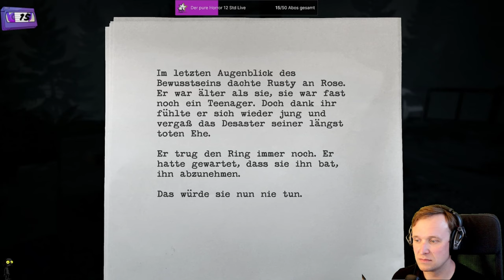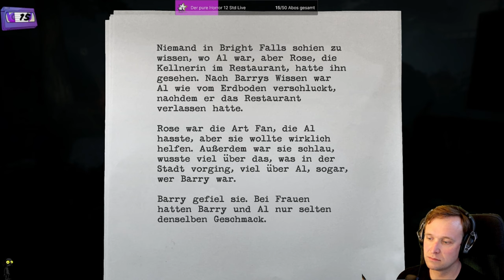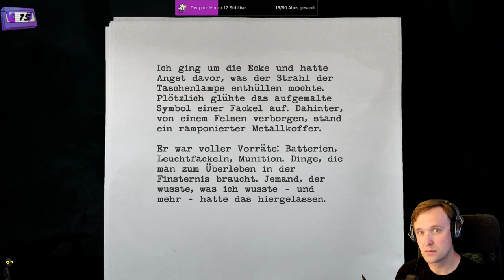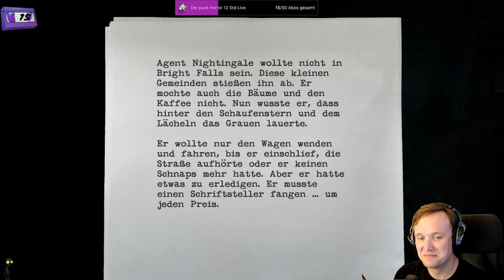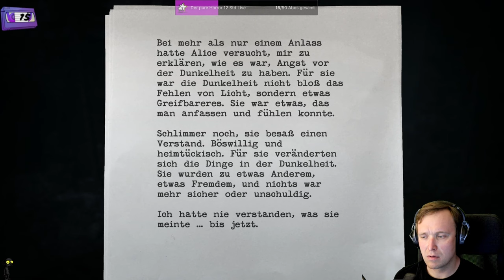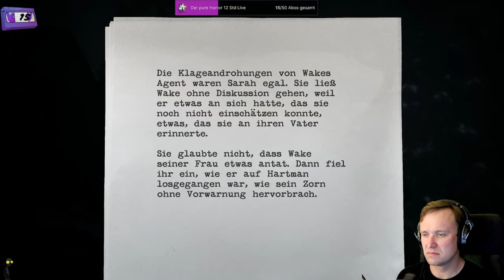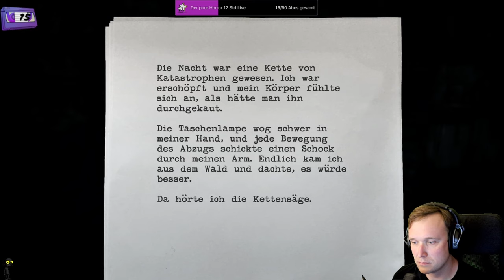📖 Alan Wake Remastered 📖- #7 - Feinde überall